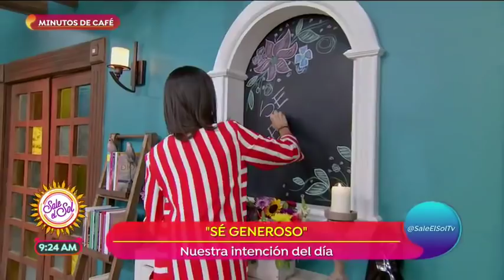La intención del día es: ¡sé generoso! | Sale el Sol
Nadie puede dar lo que no tiene pero todos podemos y tenemos algo que dar. ¡Se generoso contigo y con los demás!